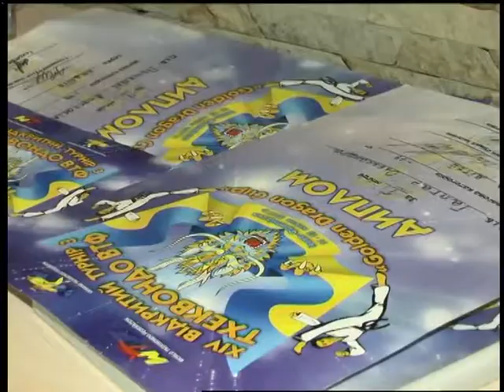04 11 17 Спорт підсумок